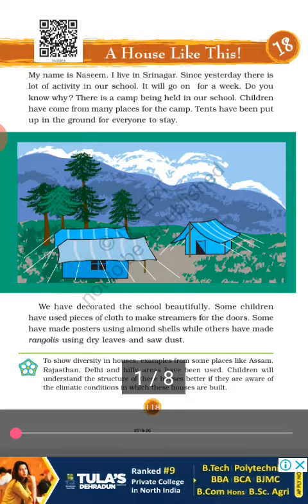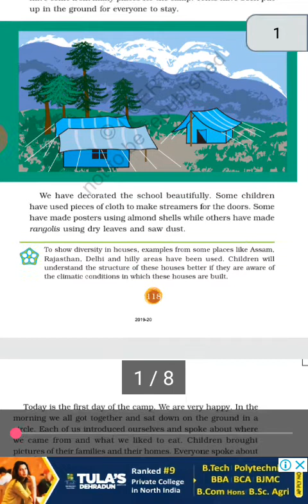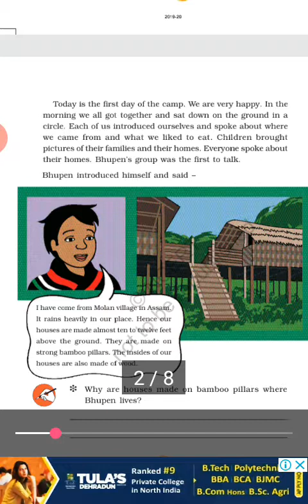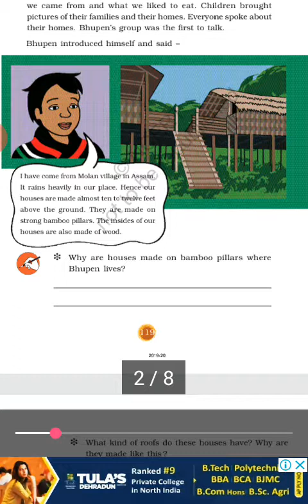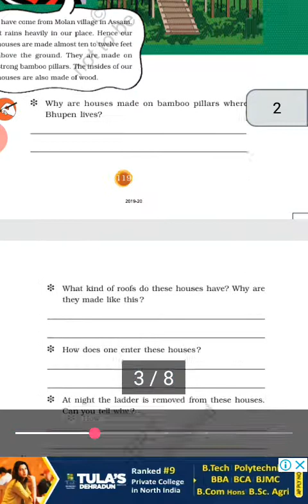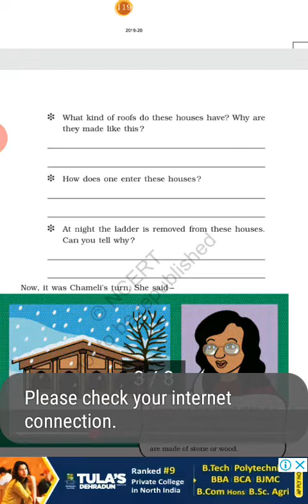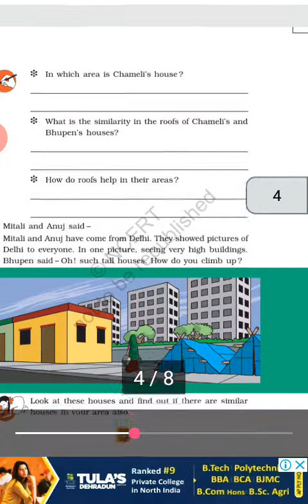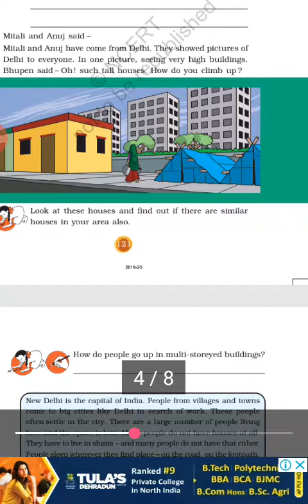Class-3 subject-evs chapter-18, topic- a house like this